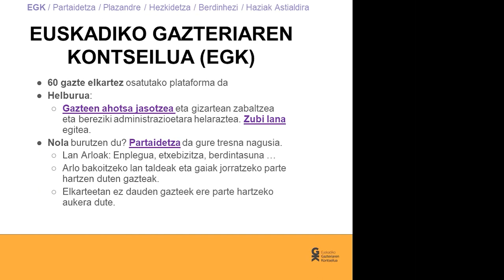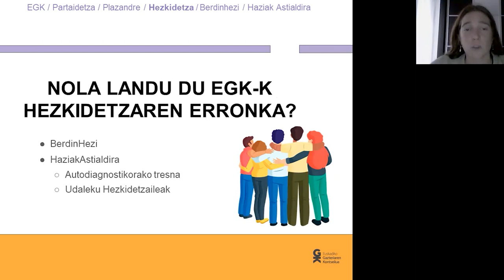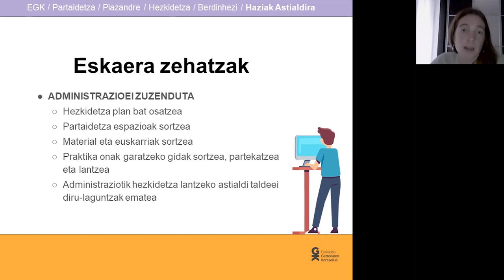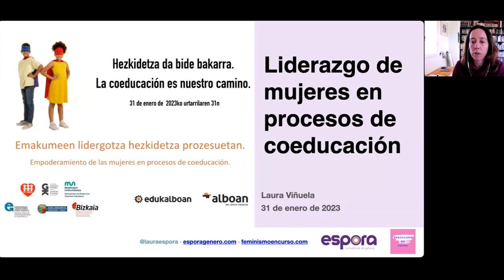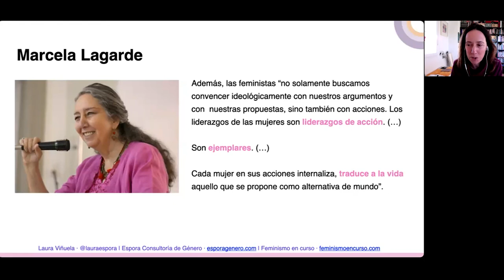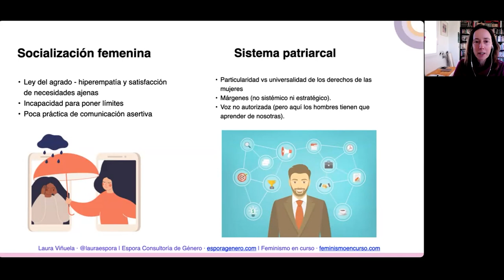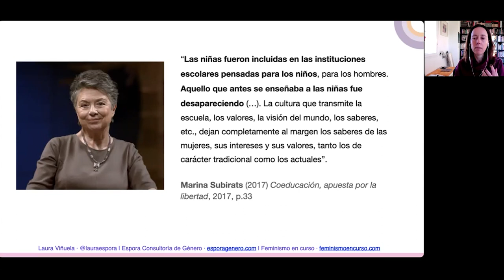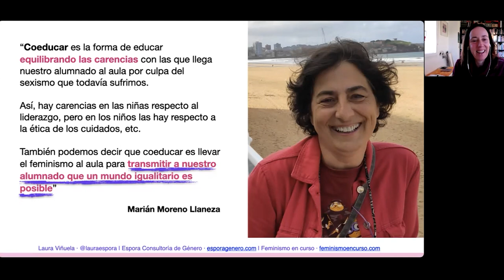La coeducación es nuestro camino. 2ª sesión. | Hezkidetza da bide bakarra. 2. saioa